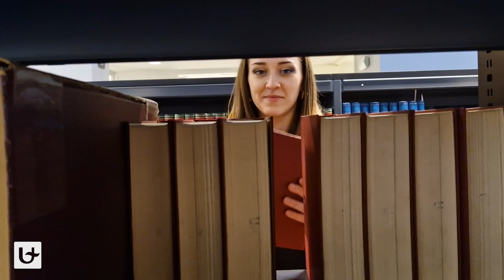Life as an international student at the University of Antwerp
Wondering what it's like to study as an international student at the University of Antwerp? Hear what Isidora and Fred have to say about their experiences. Enjoy!